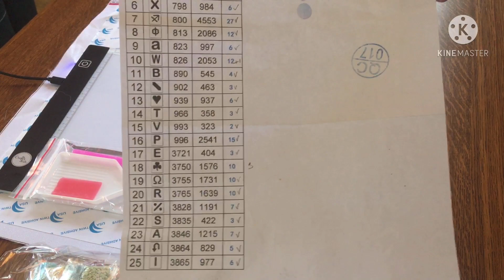DP mystère AliExpress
Voici le lien de la boutique 3DArtR&L

Le lien du DP mystère AliExpress

€ 3,24  Réduction de 41％ | Peinture en diamant 5D avec différents Styles d'images, broderie mystérieuse, perceuse complète, décoration de maison, cadeau, bricolage

Groupe Facebook & Instagram
« La magie des DP »